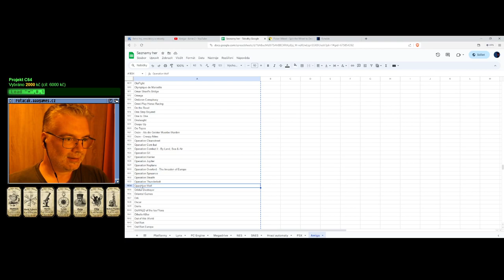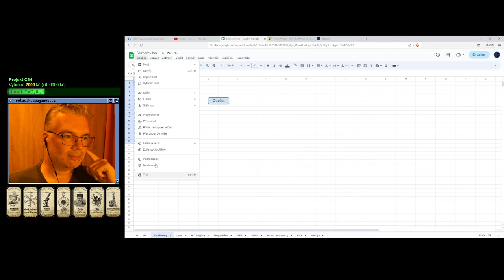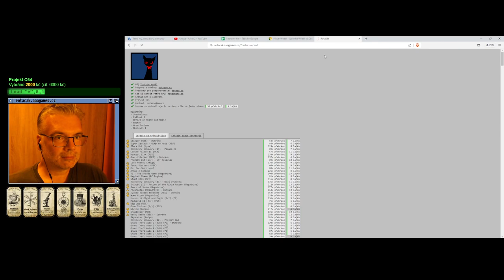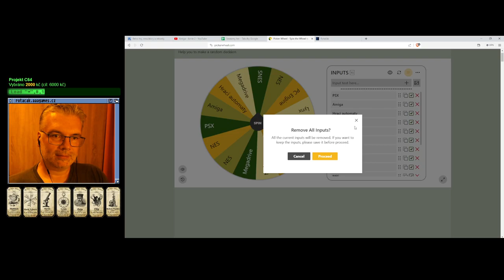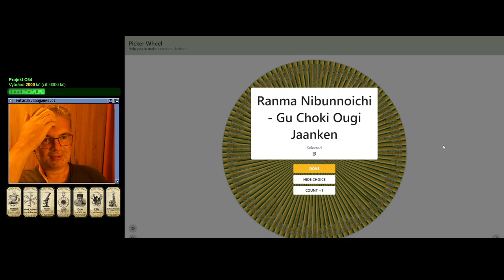🤢 Operation Wolf (Amiga) - Dohráno s cheaty